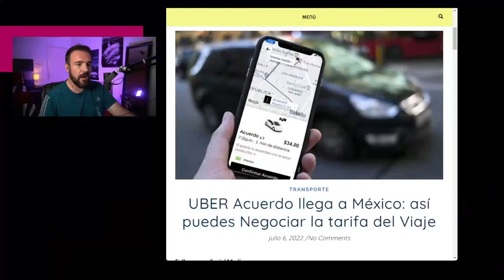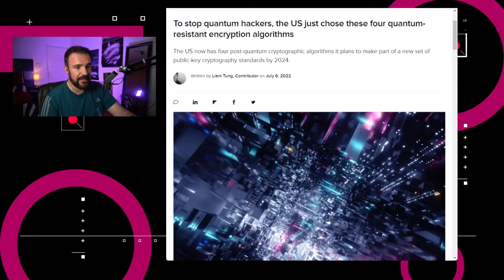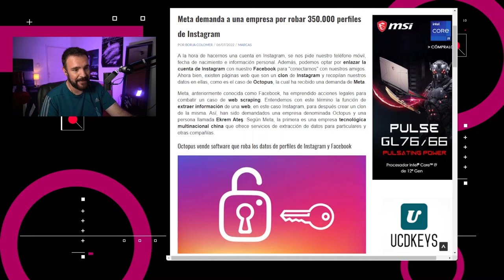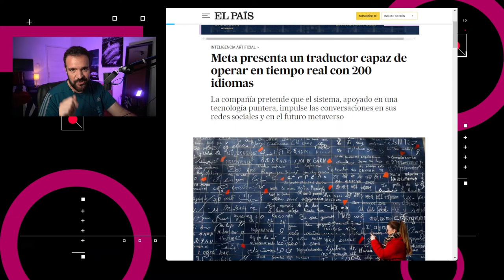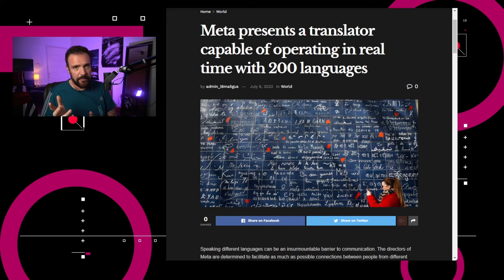Meta presenta nuevo modelo de traducción automática - NTX 156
Llega Uber Acuerdo a México, Meta presenta traductor automático y TikTok permite etiquetar contenido para adultos.

Noticias:

00:15 Uber anunció la integración de la opción de Uber Acuerdo, la cual permite a los usuarios negociar el precio de sus viajes.

01:01 El Instituto Nacional de Estándares y Tecnología (NIST), seleccionó cuatro algoritmos criptográficos resistentes a ataques cuánticos como alternativas a los algoritmos existentes.

01:33 Meta emprende procesos legales en contra de la empresa Octopus, ya que, de acuerdo con Meta, esta es una empresa tecnológica multinacional china que ofrece servicios de extracción de datos para particulares y otras compañías.

02:29 TikTok está probando con usuarios selectos una configuración que permite a los usuarios restringir las transmisiones a mayores de 18 años.

03:05 Meta presentó una herramienta capaz de traducir tanto lenguaje oral como escrito de 200 idiomas diferentes.

04:06 Discusión: Meta presenta un traductor automático y ofrece el modelo como Open Source